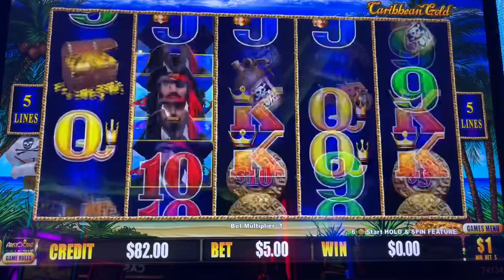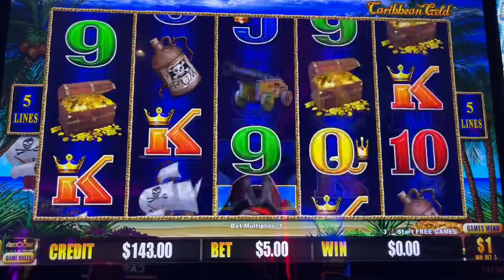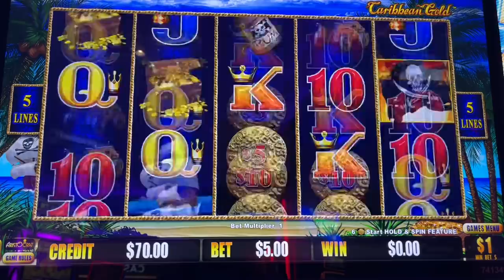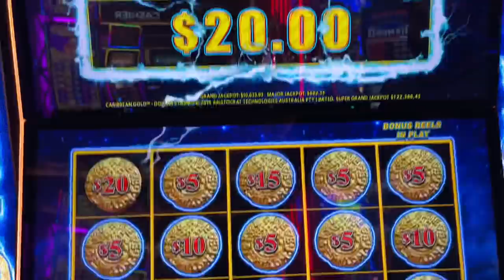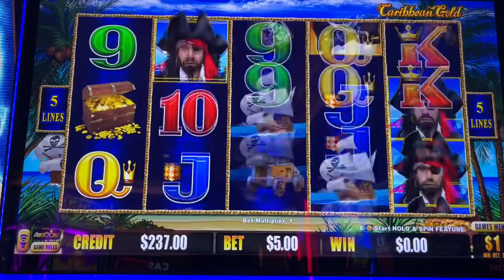Saw The 4th Flag & I Knew I Made Money!!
Money Making Profit Session Today!!